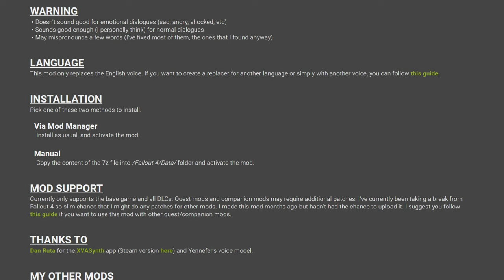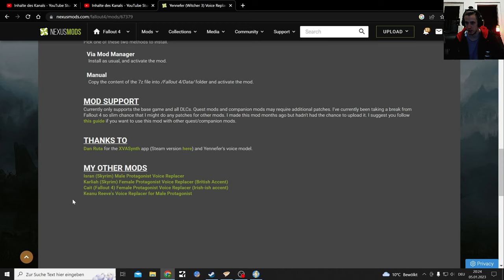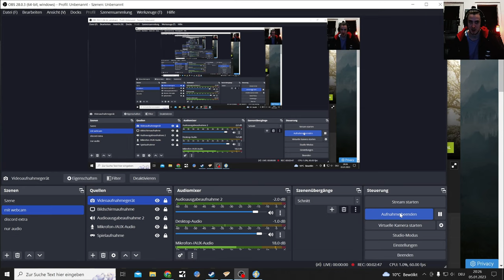Fallout 4 Surival Difficulty Permadeath with Mods Part 20, Jennefer Voice Changer Mod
Fallout 4 Mod Content here and there, till I have another Phase where I need to play the game

Yennefer (Witcher 3) Voice Replacer (British accent) for Female Protagonist
Created by
AdF312

Only one live

A lot of other Mods get used which I also use in my Galac Tac series.